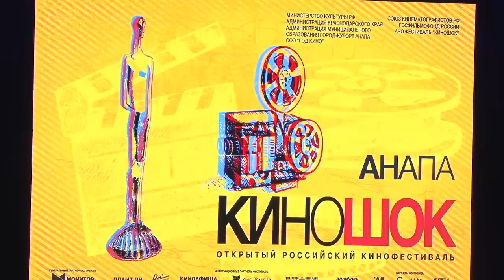"Киношок - 2018" в Анапе: церемония открытия фестиваля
Новости Анапа регион anapregion.ru